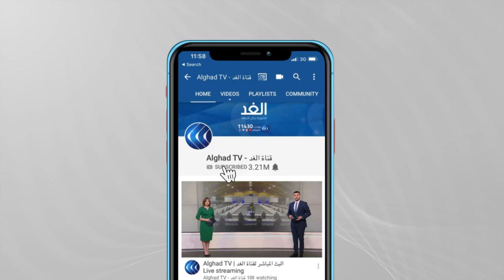الكاظمي قبل زيارة واشنطن: العراق لا يحتاج لقوات قتال أمريكية.. ما التداعيات؟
توجه رئيس مجلس الوزراء العراقي مصطفى الكاظمي إلى الولايات المتحدة على رأس وفد حكومي.

وقال الكاظمي قبيل مغادرته إن بلاده لم تعد بحاجة إلى قوات أمريكية ذات مهام قتالية لمحاربة تنظيم داعش، مضيفا أن القوات العراقية تظل بحاجة للتدريب والتعاون الاستخباراتي.
المزيد من التفاصيل يتحدث مهند الجنابي، أستاذ العلوم السياسية، ومعن الجبوري خبير أمني واستراتيجي، عبر النشرة الإخبارية,